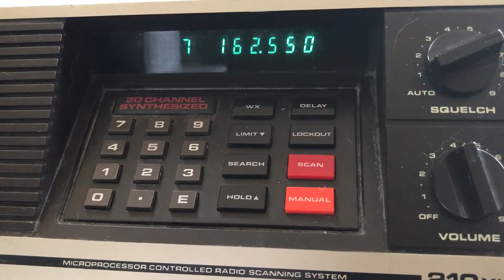Snow for Colorado Mountains this week EAS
The emergency alert system calls for an upper disturbance to move into the Colorado mountains in front range Tuesday. Travellers be prepared